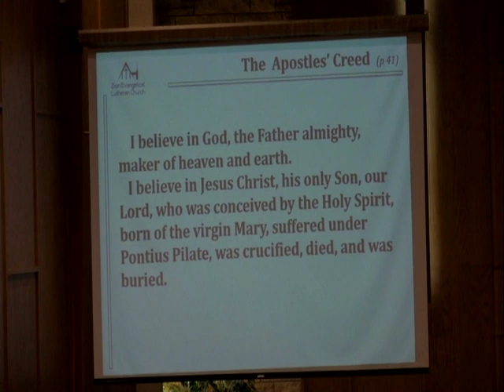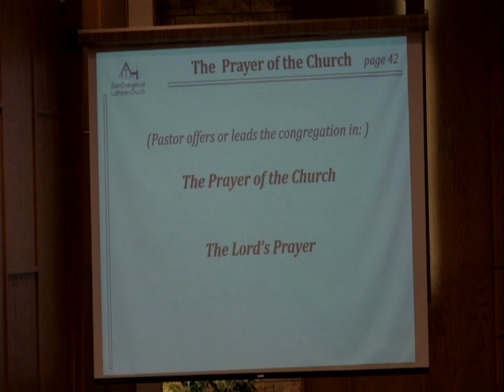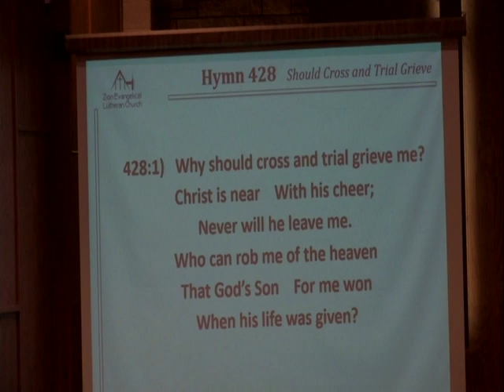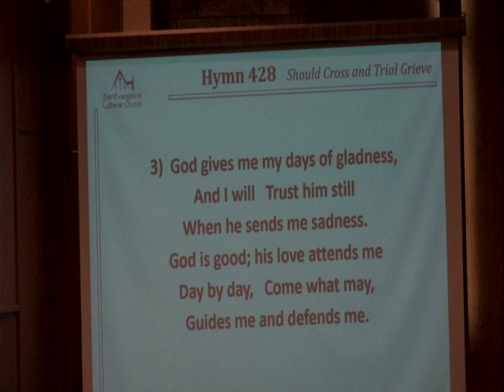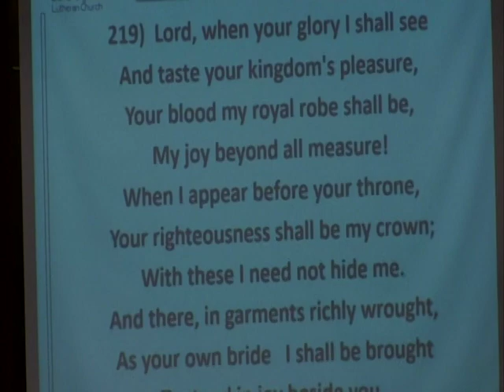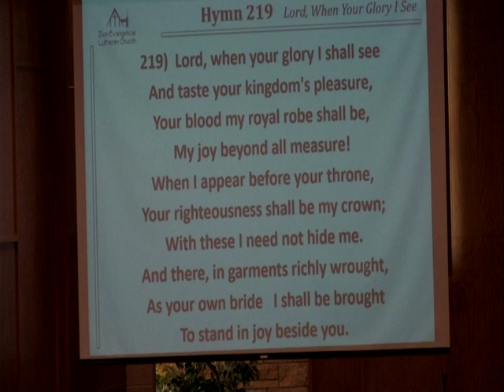To God Be the Glory Part II - June 21, 2020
All this is for your benefit, so that as grace increases, it will overflow to the glory of God, as more and more people give thanks.  2 Corinthians 4:15